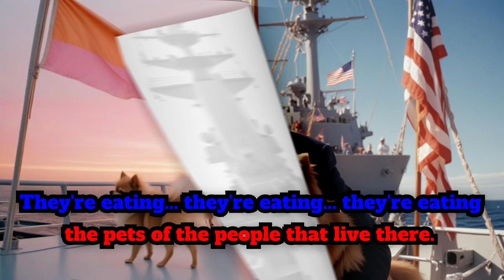D. J. Trump - They are eating the dogs! [Metal Song with Lyrics]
This track is an AI-generated remix of a speech by Donald J. Trump, featuring a moment when he addressed the situation in Springfield regarding Haitian immigrants. The remix transforms the speech into a unique sound experience.

The Speech:
"First let me respond as to the rallies. She said people start leaving. People don't go to her rallies. There's no reason to go. And the people that do go, she's busing them in and paying them to be there. And then showing them in a different light. So, she can't talk about that. People don't leave my rallies. We have the biggest rallies, the most incredible rallies in the history of politics. That's because people want to take their country back. Our country is being lost. We're a failing nation. And it happened three and a half years ago. And what, what's going on here, you're going to end up in World War 3, just to go into another subject. What they have done to our country by allowing these millions and millions of people to come into our country. And look at what's happening to the towns all over the United States. And a lot of towns don't want to talk -- not going to be Aurora or Springfield. A lot of towns don't want to talk about it because they're so embarrassed by it. In Springfield, they're eating the dogs. The people that came in. They're eating the cats. They're eating -- they're eating the pets of the people that live there. And this is what's happening in our country. And it's a shame. As far as rallies are concerned, as far -- the reason they go is they like what I say. They want to bring our country back. They want to make America great again. It's a very simple phrase. Make America great again. She's destroying this country. And if she becomes president, this country doesn't have a chance of success. Not only success. We'll end up being Venezuela on steroids."